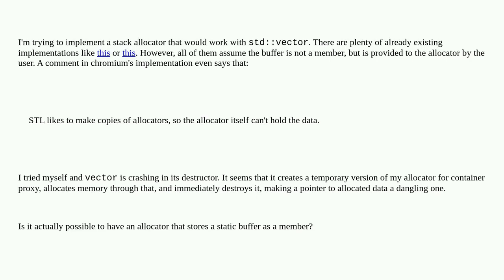Is it possible to have a stack allocator that contains a buffer?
A special thanks goes out to the community

  memory-management allocator c++